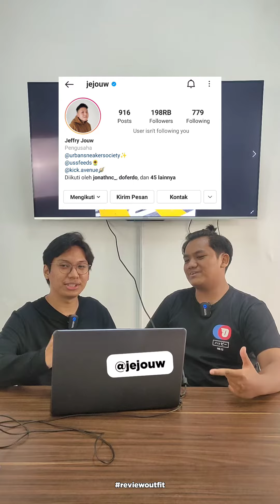Review Outfit : Jejouw